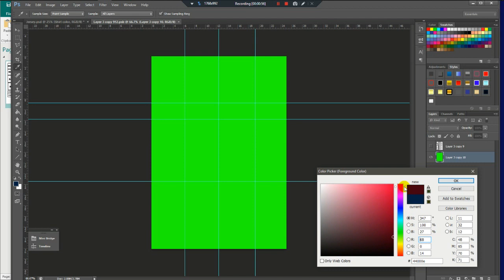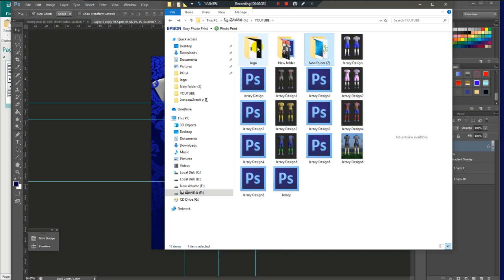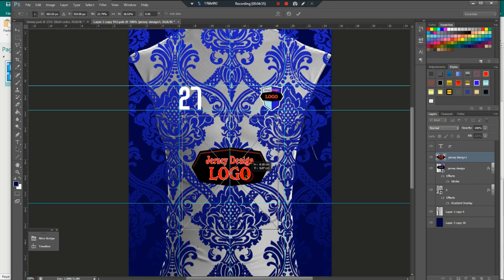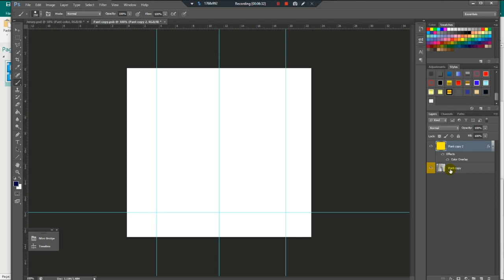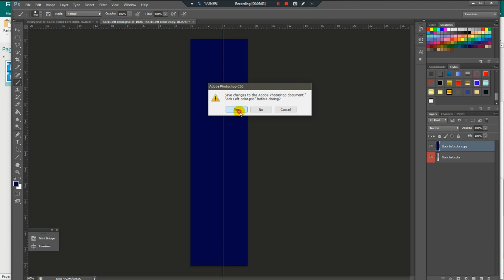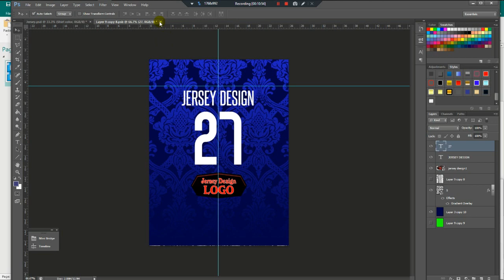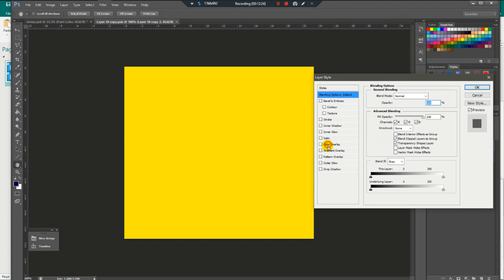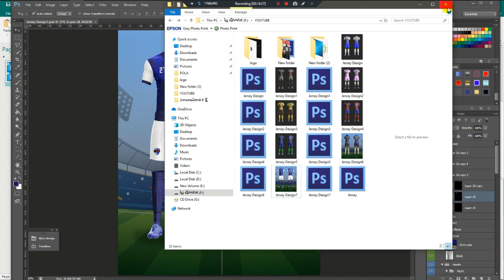Sport Designer​​ Color​ Blue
How to design Sport Shirt and Logo Sport Designer​​ Color​ Blue